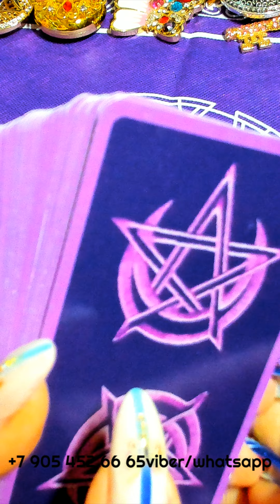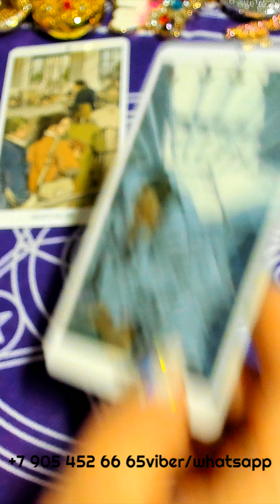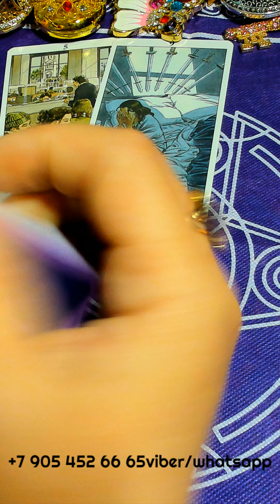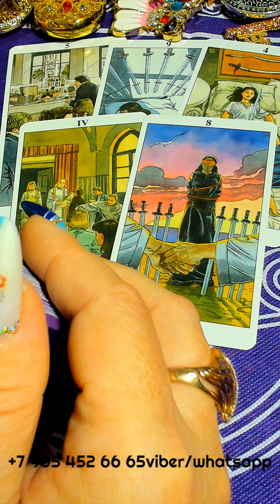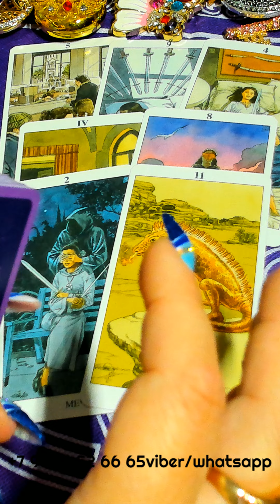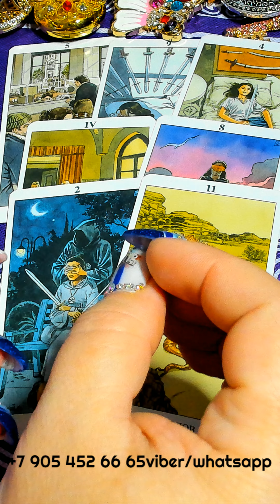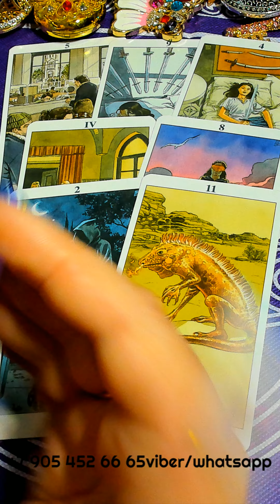ЧТО БУДЕТ??? АГРЕССИВНАЯ НЕДЕЛЯ! 1 - 4 АПРЕЛЯ! таро сегодня